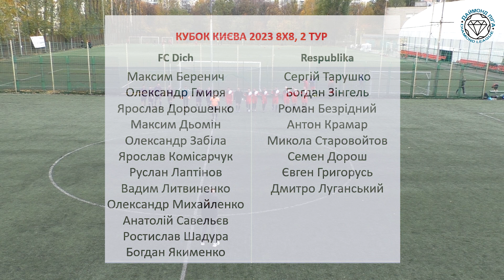FC Dich - Respublika, огляд гри / Кубок Києва 8x8, Група В 2 тур